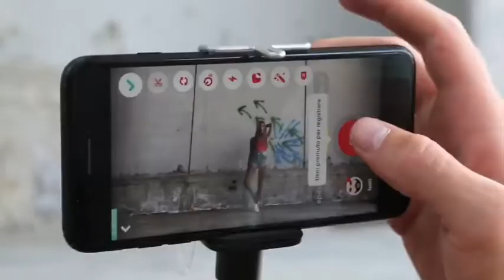Il mio primo tutorial!! CreaIlTuoMondo ecco come fare, alcuni consigli! ❤️👋🏼 Marco Ferrero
Il mio primo tutorial!! CreaIlTuoMondo ecco come fare, alcuni consigli! ❤️👋🏼